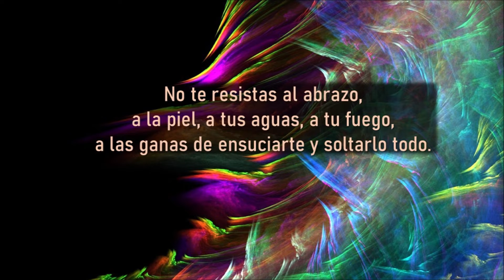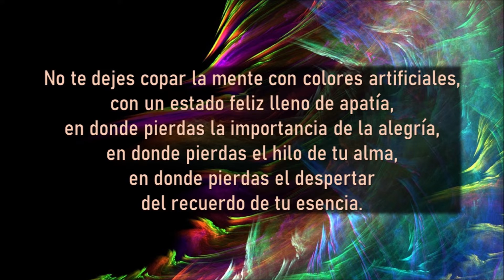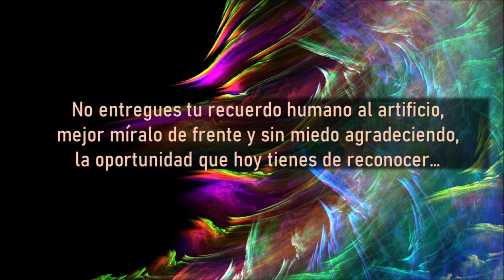No te resistas a tu naturaleza - CeciFour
Música fondo:
Amazing Saxophone solo- Eric-Marienthal